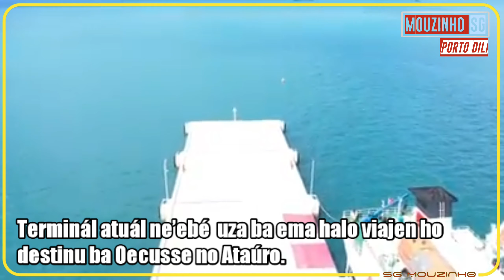NAKROMAN ATRAKA PORTO FOUN